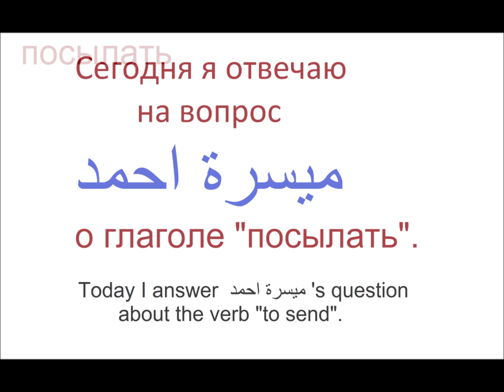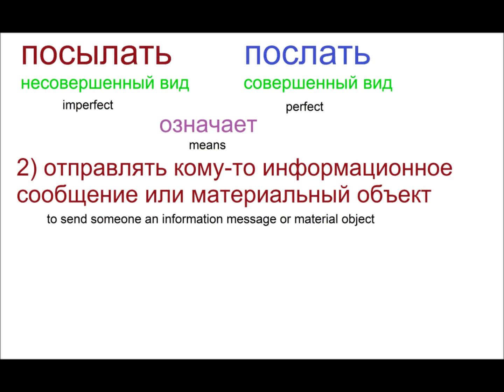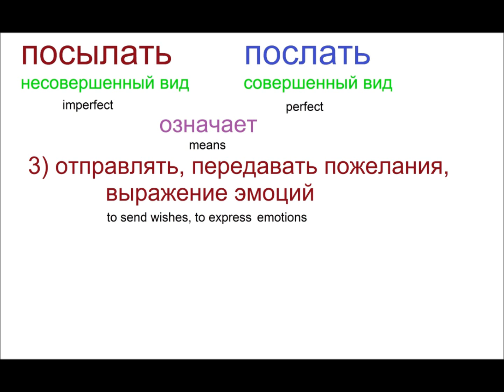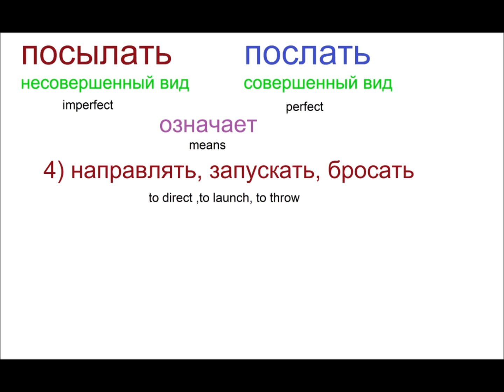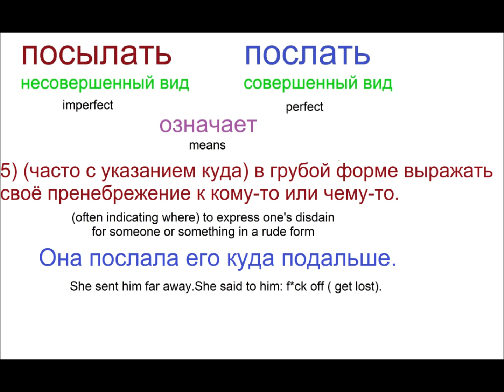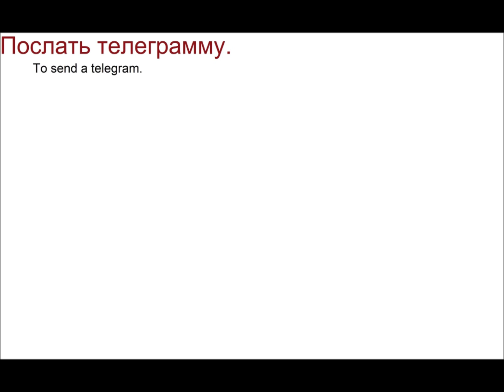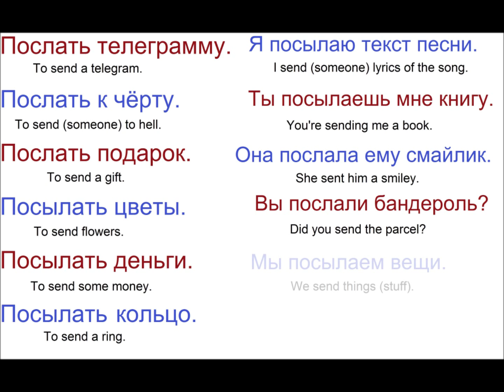№ 250 ПОСЫЛАТЬ / ПОСЛАТЬ - глаголы совершенного и несовершенного вида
ПОСЫЛАТЬ  - значения + фразы
Больше видео, аудио, PDF, фото, ссылок: